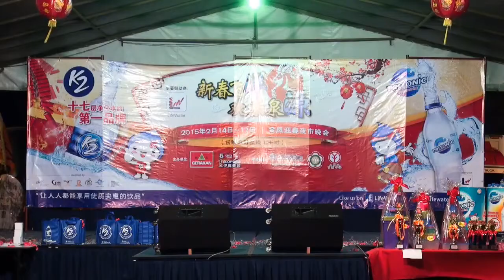2015”新春飞洋，欢乐泉源”新春晚会 - Skuatz1134 熱舞新年